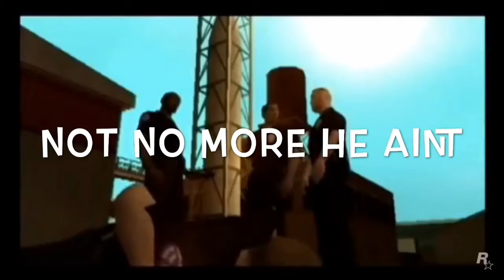GTA San Andreas: Cops Pt II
Cops